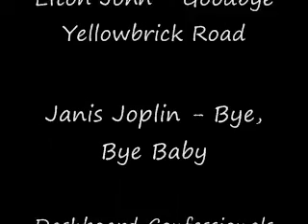Goodbye Gulla Family